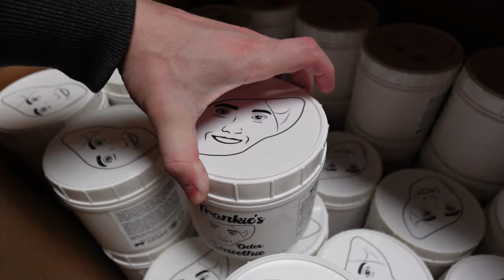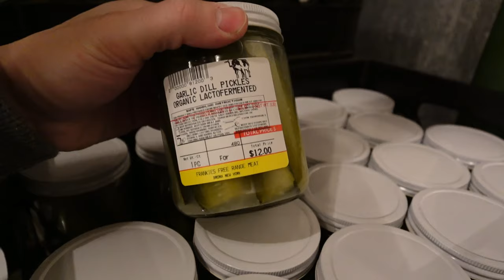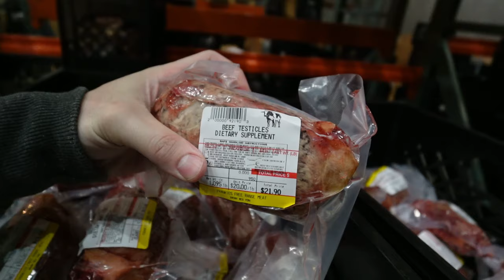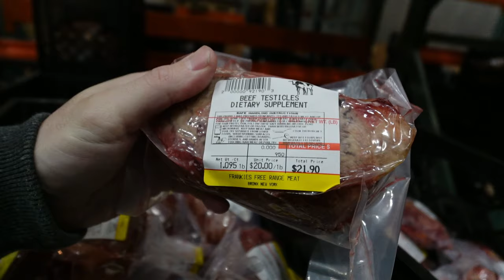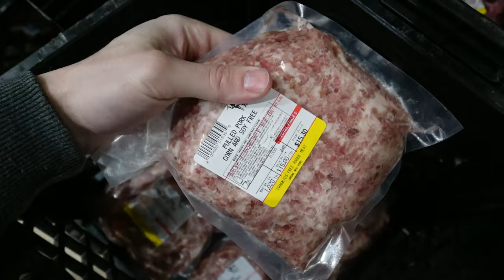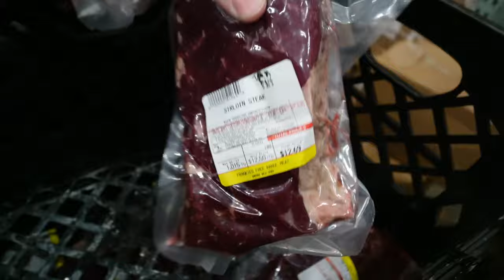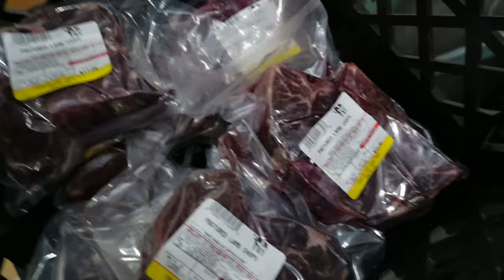Testicles Back! Sheep Milk! Dill Pickles! Raw Cheeses! Free Range Meat Vlog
00:00 - Off to Medellin
00:48 - Missed a few products last week
01:32 - Sheep milk, Dill Pickles, Raw Cheeses
03:46 - Testicles, Thymus, Ovaries
05:11 - Pork Share
07:11 - Soups and Stews
07:38 - Restocked Items
09:03 - Iberico Ham this week?
10:05 - Scammers lol
12:19 - Reading reviews
20:59 - Thanks for joining